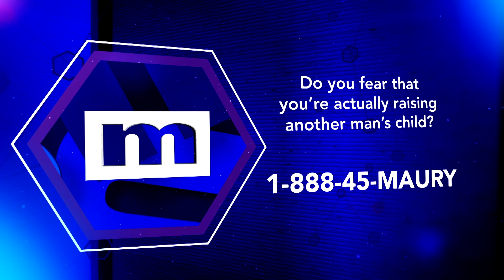My man disappeared on Thanksgiving and I didn’t see him again until January! | The Maury Show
Gail hopes to find out if her boyfriend Larry has been using his vehicle as a hookup truck. The evidence is damning but can Larry disprove Gail’s claims?